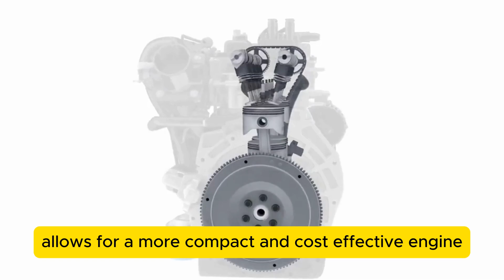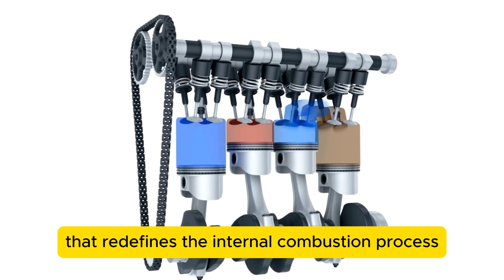The New SUPER Engine from Toyota CEO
Toyota unveils the INN Engine, a revolutionary advancement in internal combustion technology. Combining elements from traditional designs, the INN Engine offers unmatched efficiency and compactness while eliminating emissions concerns. Designed for versatility, it promises enhanced performance across vehicle types. Join us as Toyota pioneers a greener, more efficient future with the INN Engine.